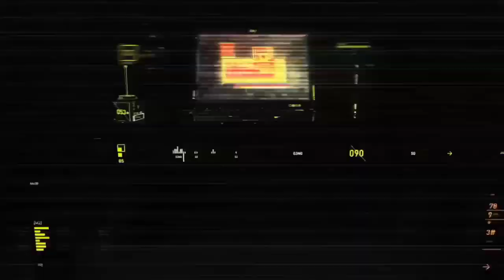Realme 5 Pro Vs Vivo S1 | Speed test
Both phones are awesome.